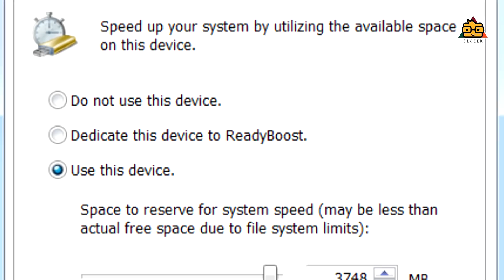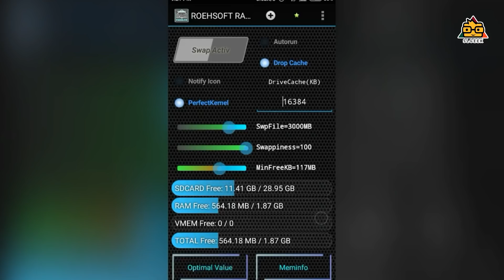Increase Ram in Android Phones - Sinhala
How to increase ram in Android Phone ? Is it possible ? Most of you think , No . Right ? But , answer is positive . You can increase the amount of ram or primary memory in almost any android device . Let me explain how it works first . Then you will get a idea how it works . Then lets discuss how can we do it .